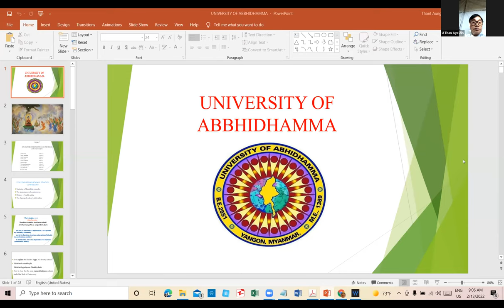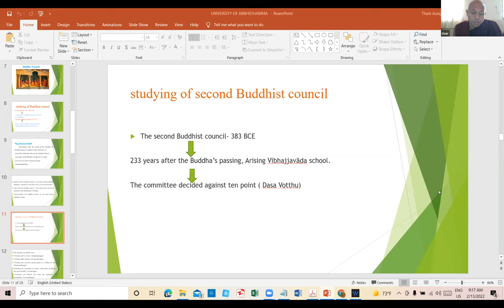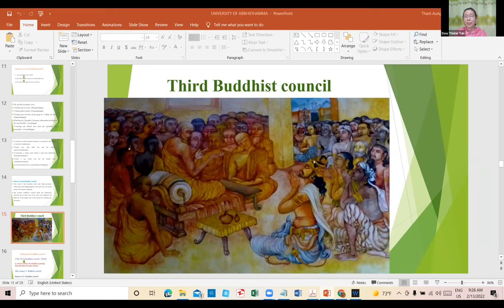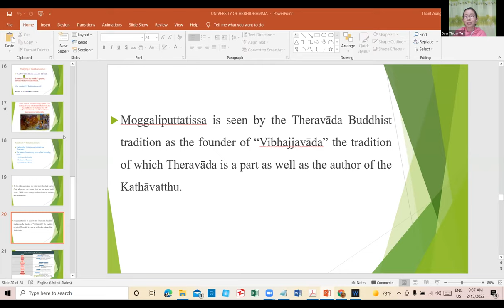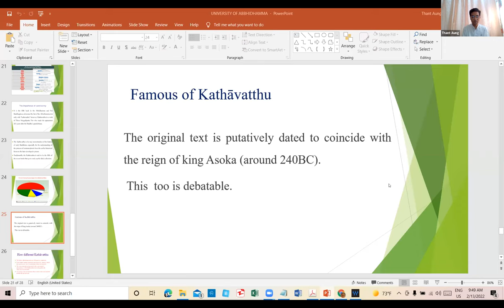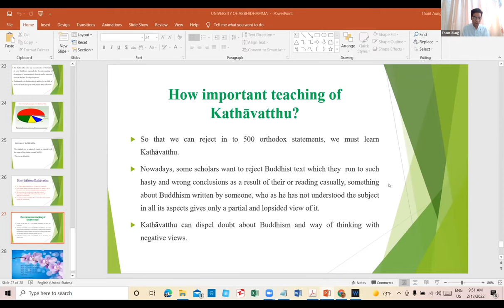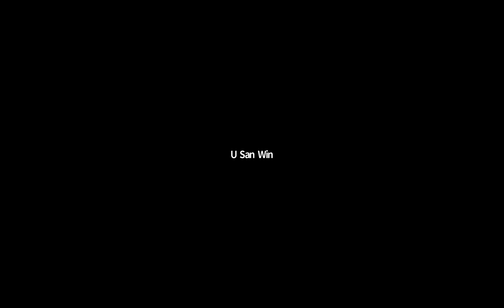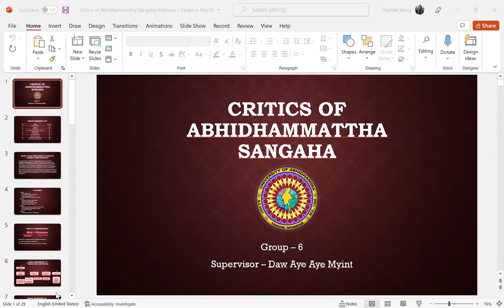BA Final Group Presentation Day 2 Group 7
အဘိဓမ္မတက္ကသိုလ် B.A နောက်ဆုံးနှစ် နောက်ဆုံး Seminar ဒုတိယ နေ့ကိုယနေ့ကျင်းပခဲ့ပါသည်။

အနယ်နယ်၊ အရပ်ရပ် အခက်ခဲများကြားမှကြိုးစားခဲ့ကြသောသင်တန်းသူ၊ သင်တန်းသားများအားလုံးနှင့် ပါဝင်တက်ရောက်အကဲဖြတ်ပေးသောဆရာဆရာမများကိုကျေးဇူးအထူးတင်ရှိပါသည်။ 🙏🙏🙏